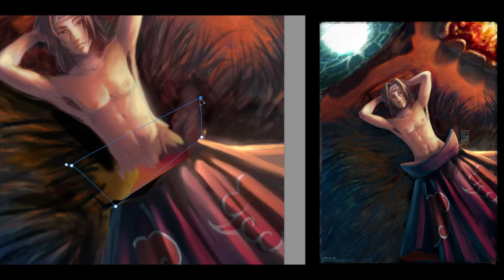Speedpaint : Drawing Itachi Uchiha // Naruto Shippuden Anime Fan Art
final artwork and ready-to-print file on my Etsy shop